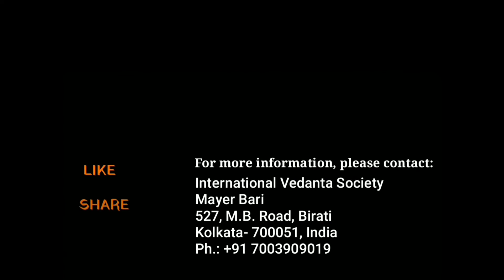THE SECRET OF KARMA YOGA Part- 2: Swami Probuddhananda, General Secretary, IVS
The nature works with the qualities and create Karma and these Karmas are so powerful that we are bound to do it. We cannot choose that we will not do it or we will do it. We are bound to do it. They make us do it. They are so powerful and that is why to know about the secret of Karma is a very important aspect of spirituality. One might feel like giving up all actions thinking the nature to take its own course along with the qualities. However,
the Srimad Bhagavad Gita says that- One restraining oneself from performing any action, keeping his mind engaged in thoughts of the worldly desires is a hypocrite.
Swami Probuddhananda has been preaching the message of Vedanta for  a long time and has been to different parts of India and the world including Europe and USA. Swamiji has spoken in many  academic, social, spiritual, educational and business institutions.